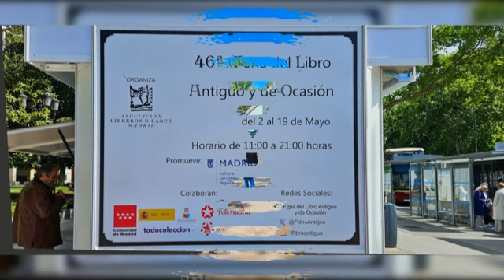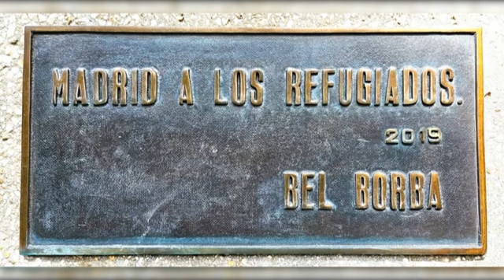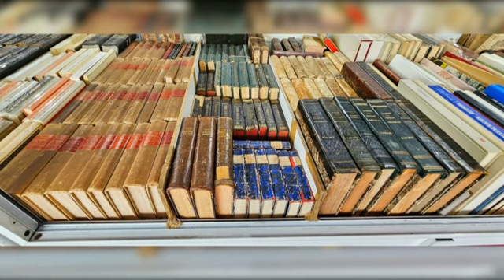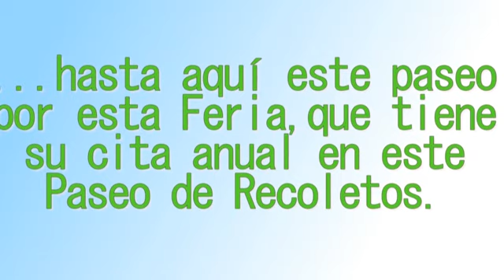Feria del Libro Antiguo y de Ocasión.